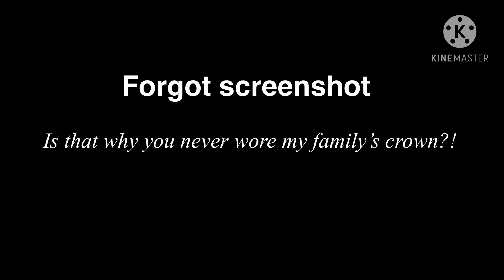Our Little Secret {LGBTQ+} GCMM